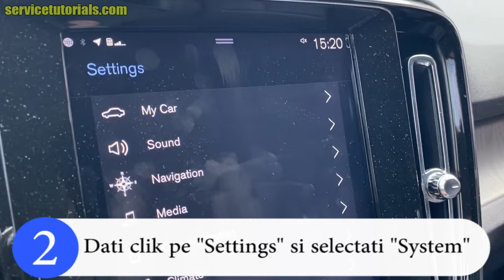Cum schimbi Limba Meniu Display la Volvo XC40, XC60, XC90, V60, V90, S60, S90 (2018-2024) in 5 pasi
Vezi in acest tutorial video cum poti schimba Limba Meniu Display Ceasuri Bord la Volvo XC40, XC60, XC90, V60, V90, S60, S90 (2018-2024) in 5 pasi simpli.

AICI gasesti Accesorii pentru Volvo XC40 & XC60 la CELE MAI MICI PRETURI AICI